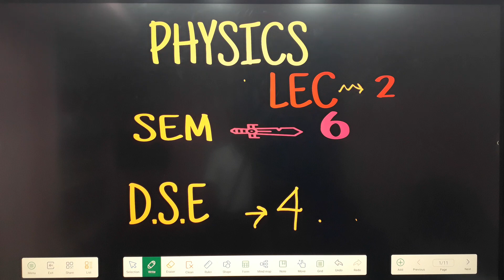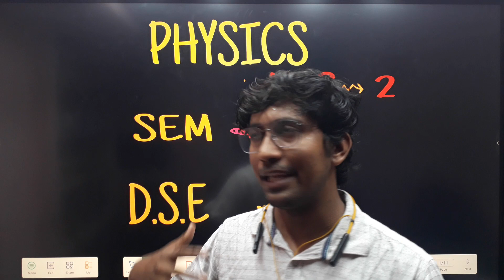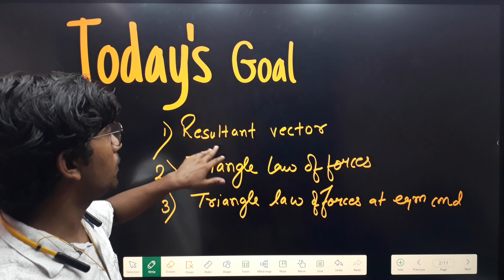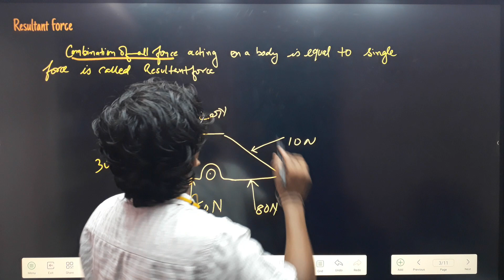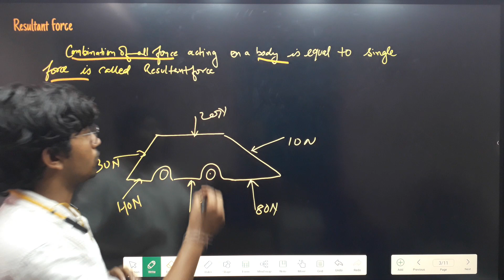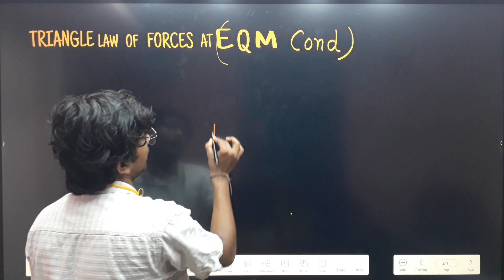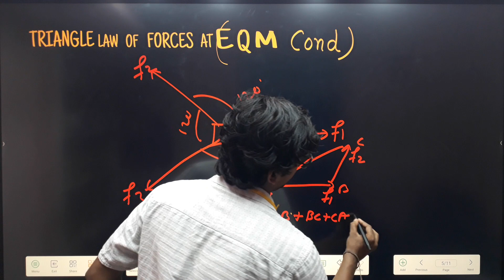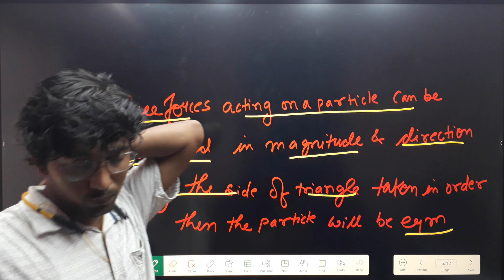D.S.E_04(lec_02)(Mechanics)(sem_06)bbmku vbu(mathematics honours)(introduction)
Topics _
1) Resultant vector.
2) triangle  law of forces.
3) triangle  law of forces  at equilibrium.

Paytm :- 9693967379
note :-🙏🏼 (aap jo bhi support Krna chate hai kr skte hai isse mein continue bna rahunga baccho mein abhi financial crises ke daur se gujar raha hu )